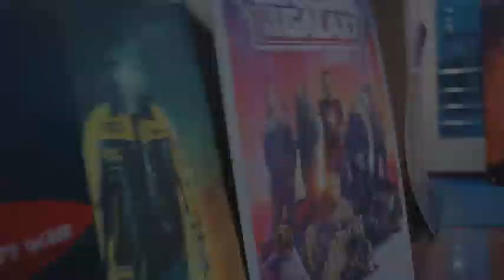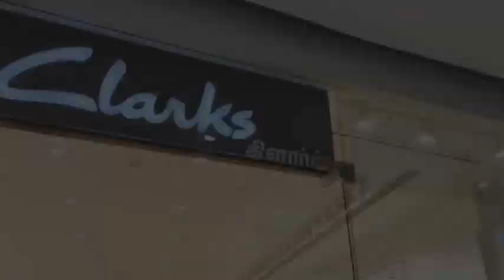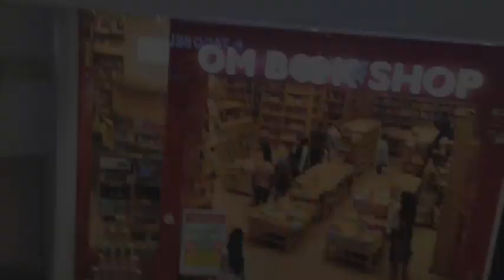chennai phoenix mall